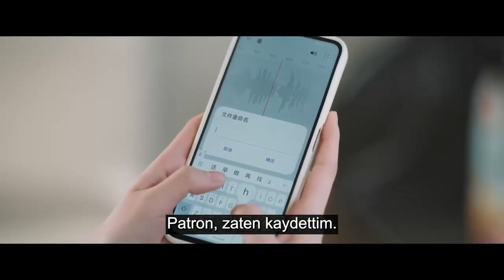Tablodaki Peri l Klip l Fairy From the Painting l Gu Yan Cheng, Xun Yu Xuan l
Dizinin Konusu:
 Gu Grubu'nun oyma yeteneğini kaybeden  Gu Yancheng, binlerce yıldır ailesi tarafından aktarılan "Uçan Peri "deki kadına benzeyen Yu Xuan ile tanışır. Yu Xuan'ın tehlikede olduğunu gördüğünde onu korumak için öne atılır. Gu Yancheng, tepkisini doğrulamak ve Yuxuan'ın oyma becerisini geri kazanmasına yardımcı olduğundan emin olmak için Yuxuan'ı şoförü ve asistanı olması ve evinde yaşaması için tasarlar. İkisi birbirlerinden nefret ettikleri ama asla ayrılmadıkları bir "birlikte yaşama" hayatına başlarlar. Anlaştıklarında birbirlerine aşık olurlar,  Gu Yancheng zorba bir başkana dönüşür ve Yuxuan'a özel aşkını verir. Ancak ilişkileri hızla ilerlerken Yuxuan'ın "Uçan Peri "nin hikayesini öğrenmesi ilişkilerinde bir krize neden olur...

Dizi Oyuncuları ;  Gu Yan Cheng, Xun Yu Xuan